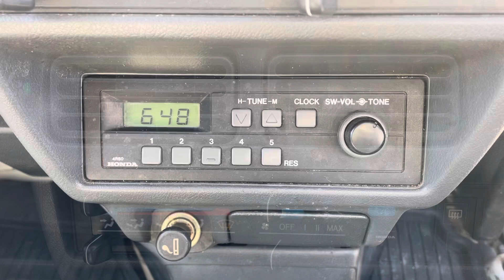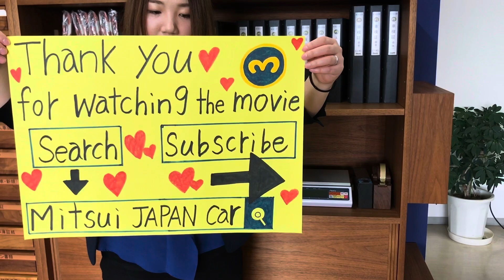Sold out 1996 Honda acty van HH3-2313917 ↓ Please lnquiry the Mitsui co.,ltd website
1996 HONDA ACTY VAN
Very clean vehicle
A/C
Genuine mileage 137000km
Automatic transmission